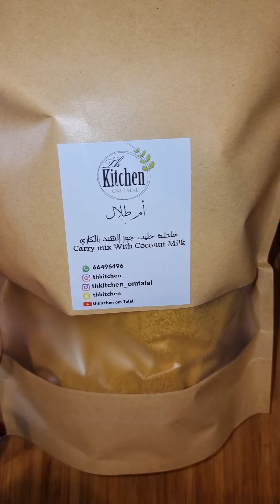دجاح بالكاري والبطاطا ام طلال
دجاج بالكاري

للطلب والشحن لجميع الدول يصلكم لباب بيتكم مغلف شحن طيران بسعر مناسب التواصل على هذا الرقم⬇️⬇️⬇️
الخلطه سعرها ⬅️ ٤ دنانير
الوزن⬅️ نصف كيلو
احيتي هذه طريقة طبخ خلطة حليب جوز الهند بالكاري مع الدجاج والبطاطا توفر عليكم مجهود ووقت ومكونات وبوقت سريع تحضري الذ طبخه لعائلتك تطبخ هذه الخلطه مع عدة وصفات مع الدجاج او اللحم او بحمسة البازيلا او بحمسات العدس  او حمسة حمص او مع اي وصفه من المطبخ الهندي لا داعي لفرم بصل وحمسه او هرس ثوم او برش زنجبيل او فرم كزبره او تجهيز بهارات او حليب جوز هند جميع المكونات بالخلطه ولا حمس المكونات حتى تكون رائحتنا بعد تحضير هذه الطبخات ممتلئه بالكاري ومجهود جدا اقل والمكونات ستكون لهذه الطبخه قليله جدا والكميه بالكيس تحضر لكي تقريبا من ٣ الى ٤ طبخات لو الطبخه كبيره
المقادير ⬇️⬇️
دجاجه مقطعه قطع صغيره او حضروها بدجاج مسحب
علبة معجون طماطم
مكعبين مرقة كنور او مرق دجاج
ملح
كوب من خلطة حليب جوز الهند بالكاري
بطاطا مقطعه بذوقكم حضرت حبتين
الطريقه⬇️⬇️
وضعت بطنجره زيت وزبده شوحت الدجاجه المقطعه معو عود قرفه وورقتين غار حتى تحمرت سكبت اقل من ربع كوب ماء وعندما تبخر الماء بعد ٥ خمس دقائق ضفت البطاطا وعلبة معجون طماطم شوحتهم ٤ دقائق ثم ضفت كوب من خلطة حليب جوز هند بالكاري وشوحتهم مع مكعبين مرقة ان توفر مرق دجاج طبيعي افضل وملح وزودت ماء مغليه تركتهم يغلو حتى تسبكو واستوت البطاطا والدجاج والمرقه خاثره والنكهه والطعم خيال بشهادة كل من جربها سكبتها بجاط التقديم مع رز مفلفل بالزعفران ولا اطيب ولا اسهل ولا اسرع

الخلطه تفيدكم⬅️⬅️ باجازاتكم للشاليها  وللطلاب المغتربين للسفر ولاي وقت لكل أم او سيده عامله توفر عليكم وقت ومكونات وكميه وفيره بسعر مناسب وتعطيكم عدة طبخات